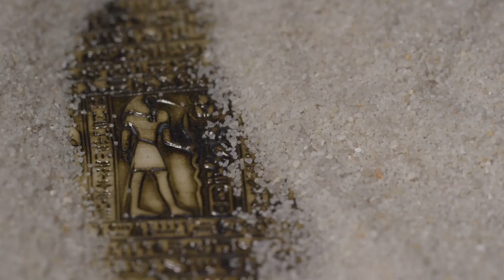Akhenaten’s Radical Religious Revolution: The Pharaoh Who Changed Egypt Forever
Dive into the fascinating world of ancient Egypt with our in-depth exploration of Akhenaten's Radical Religious Revolution! This video uncovers the incredible story of Pharaoh Akhenaten, originally known as Amenhotep IV, and his unprecedented shift from traditional Egyptian polytheism to the worship of a single deity, Aten. Discover how Akhenaten's reign from 1353 to 1336 BCE marked a significant transformation in Egyptian religion, politics, and art.

Learn about Akhenaten’s motivations for elevating Aten, the sun disk, as the supreme deity, and how he moved the religious capital to the new city of Akhetaten, now known as Amarna. Understand the impact of his reforms on Egyptian society, including the dramatic changes in artistic styles and the political and economic ramifications of his decisions.

Our video delves into the reasons behind Akhenaten’s religious revolution, the short-term enforcement of Atenism, and the subsequent reversal of his reforms after his death. We'll explore the legacy of Akhenaten’s radical ideas and their lasting influence on history, offering unique insights into the complex relationship between religion and power in ancient Egypt.

Whether you're a history enthusiast, an Egyptology buff, or simply curious about ancient civilizations, this video is a must-watch. Join us on this journey through one of the most intriguing periods in ancient Egyptian history!